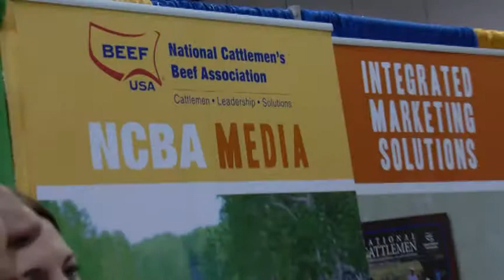NAMA Conference Clip 1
Clip from This Week in Agribusiness on the 2013 Agri-Marketing Conference.